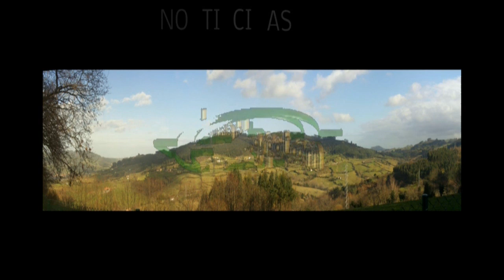INAUGURACIÓN CENTRO DE SERVICIOS MÚLTIPLES EL PIQUERU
Vídeo del día de la inauguración.